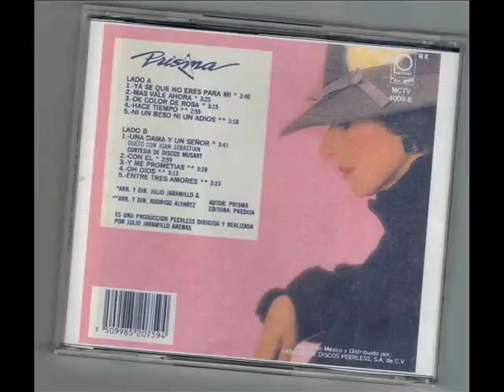PRISMA NI UN BESO NI UN ADIOS